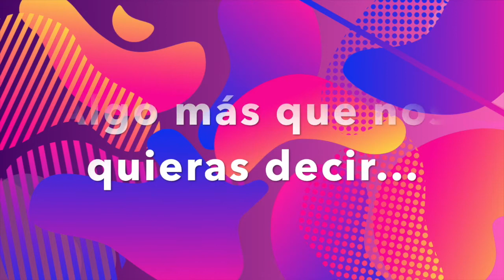LUCHA Y COLABORACIÓN: Entrevista a FIDE en medio de la pandemia.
Le realizamos una entrevista a Soledad Pérez Tranmar en representación al Festival Internacional de Danza Emergente. Su próxima edición se desarrolla en medio de una crisis sanitaria. Los invitamos a conocer sobre el proyecto y aplaudir su desarrollo en las condiciones actuales, adaptarse y seguir brindando contención colectiva a pesar de las circunstancias.

CIRCULAR de Arte se enfoca en expandir los horizontes de la difusión actual del arte en Buenos Aires principalmente, expandiéndose al resto de las provincias de Argentina. Especializada en danza y teatro expone sus opiniones y sugerencias al público interesado, presenta artistas de todos los géneros y propone una agenda para disfrutar del arte día a día.

Más redes de Circular de Arte